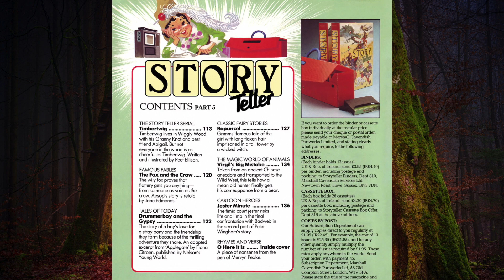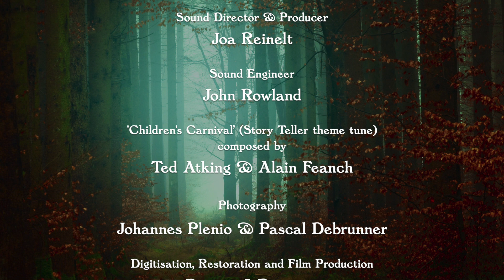Story Teller Part 5: The Fox & the Crow (Magazine & Tape)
The Fox and the Crow:
The wily fox proves that flattery gets you anything— from someone as vain as the crow. Aesop's story is retold by Jane Edmonds.
Music composed by Pete Winslow. Illustrated by Malcolm Livingstone and narrated by Hayley Mills.